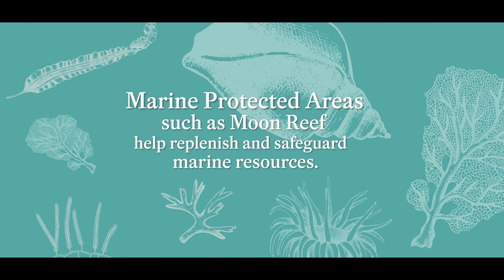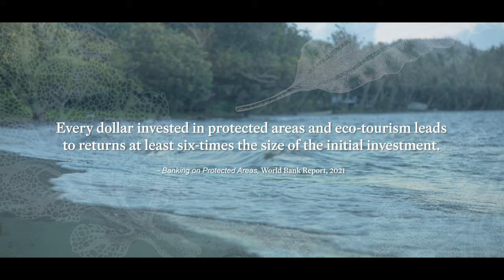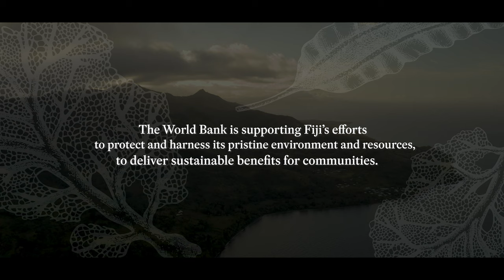Ocean Protectors: How the Old Ways of Protecting the Ocean Are New Again in Fiji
Meet Josefa Bau from Nataleira who runs a dolphin watching business with tours to Moon Reef, a Marine Protected Area (MPA) in Fiji. Nurturing and protecting natural resources is not a new or foreign concept for i-Taukei (indigenous Fijians) like Josefa - ocean conservation is more than just environmental protection - it is an intrinsic part of their identity passed on for generations. The World Bank supports Fiji's mission to protect its ocean resources and has assisted with the finalization of Fiji's new National Ocean Policy that includes expanding its MPA and achieving an increase of up to thirty percent of its marine areas by 2030. Learn more about our work in the Pacific.